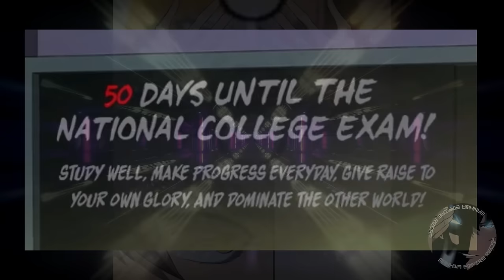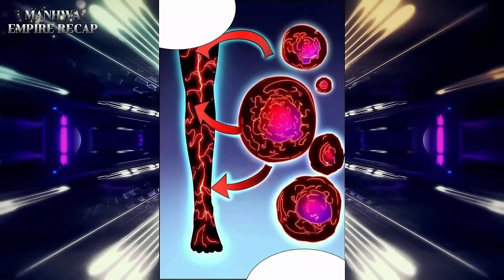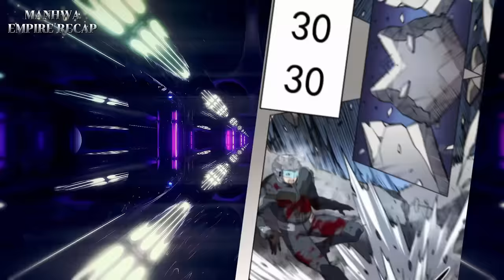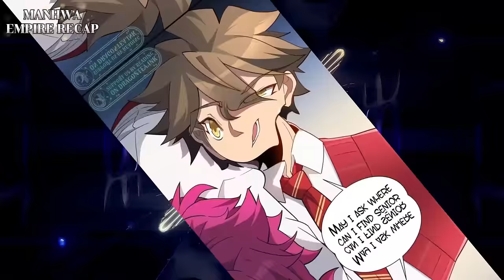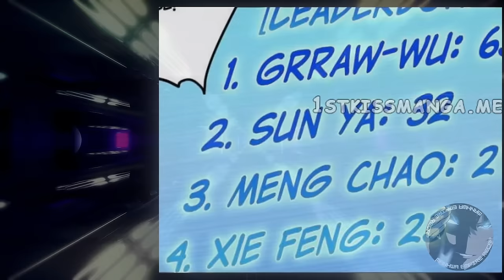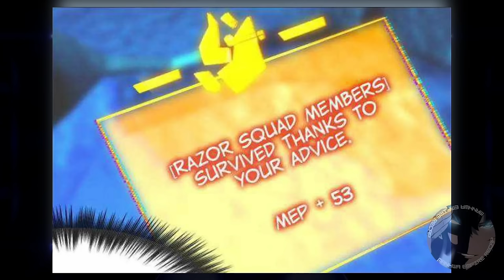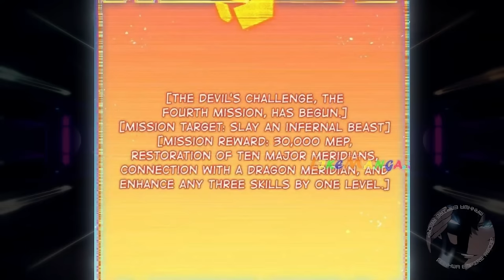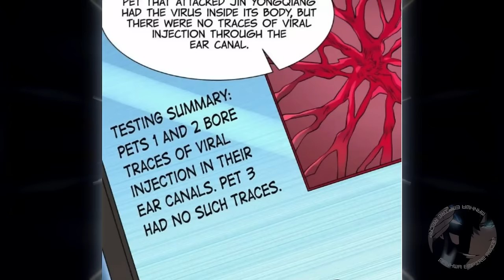1-41 He Reincarnate as the Most Powerful Being After the Contribution He Made to Change His Future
He Reincarnate as the Most Powerful Being After the Contribution He Made to Change His Future
Manhwa Recap | Part 1-41 | Chapter 1-200
Genre(s): Action, Manhua, Shounen

Synopsis:
Dragon City was Isekai-ed fifty years ago by an iron-blooded lone army that faced off against otherworldly tribes and monsters while flying the battle banner of earth civilization. Meng Chao was resurrected fifty years later and realized that he could grow stronger by giving. As a result, the reincarnated male protagonist began hitting monsters, trampling demons, ripping supposed old gods, and suppressing other dimensions. He pledged that he would change not only his own life but also the lives of his parents and even the course of human history in this life!

We appreciate your time and we value your support. If you enjoyed this video, please hit the LIKE button and SHARE this to anyone who are Manhwa lovers too:) Don't forget to SUBSCRIBE to our CHANNEL for more content like this. Again, thank you so much, enjoy watching and we are looking forward to see you in our next videos!

We are working hard to upload videos  with focus on producing high quality content and create complete original, relevant, fresh videos.
It is not transformative in nature. I only used bits and pieces of pictures to form as one whole content.
We will promptly address your concerns and take appropriate action. Thank you for understanding and consideration.